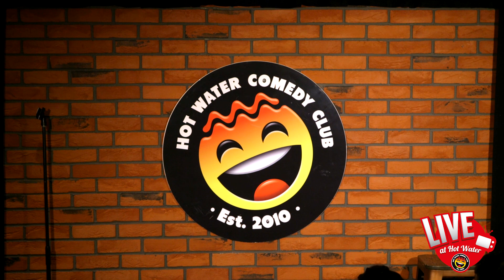Darius Davis | LIVE at Hot Water Comedy Club